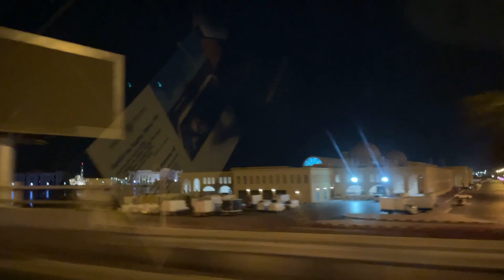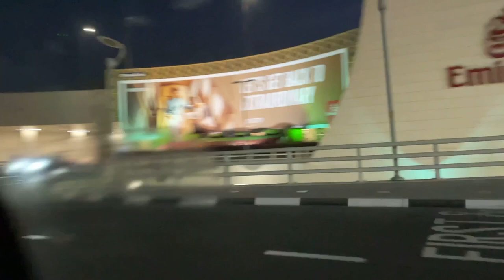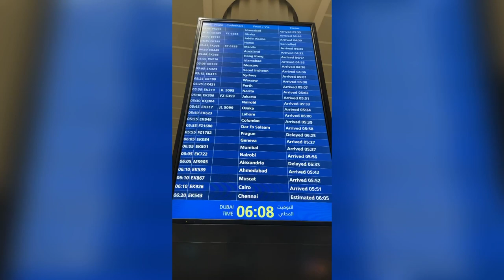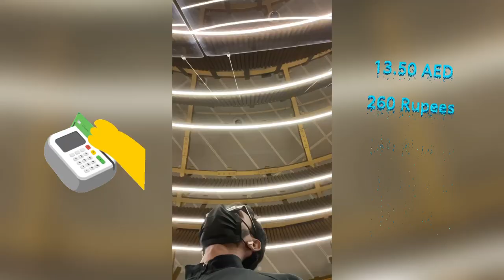My Nona Baby Arriving Dubai ❤️ And Starbucks double shot espresso review while waiting ☕️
My baby nona and my wife arriving dubai today, after i left them in chennai on Jan 2021. So excites to see them 😎😎😎

Mean while lets review the starbucks double shot espresso in Emirates arrival area Dubai Airport Terminal 3